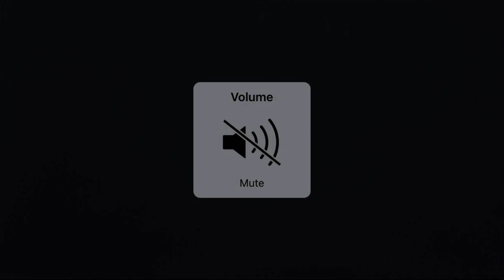Sounds of Nature - Sea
Without your vote in the EUelections2019, our oceans will die IvoteNature